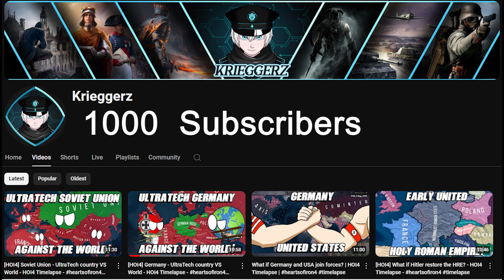[HOI4] WW2 but with Modern BORDERS - HOI4 Timelapse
Discord Server:
Ok ok, i forgot some changes, i'll make a v2 more acurate, sry guys.